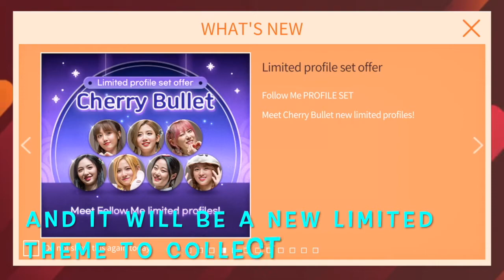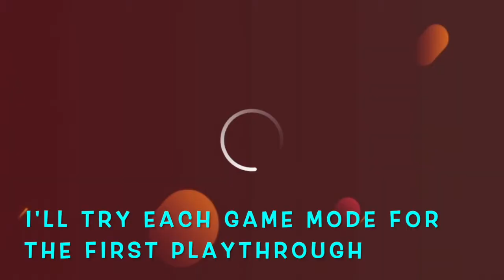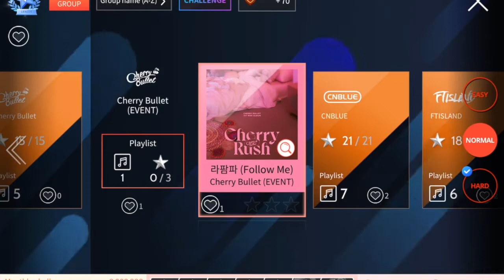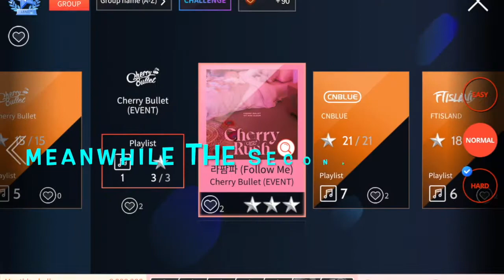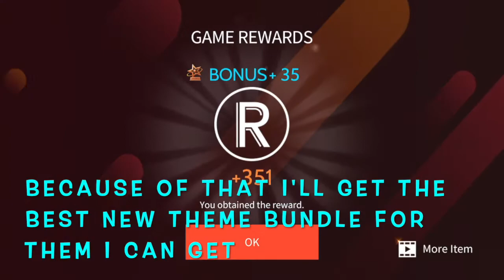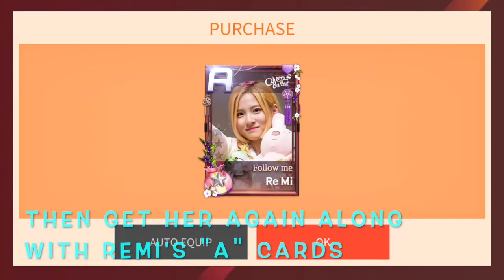LET'S PLAY! (SuperStar FNC) CHERRY BULLET FOLLOW ME Gameplay. NEW LE THEME. First Attempt All Modes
Let's play some games featuring KPOP girl groups. This episode features the brand new update from SuperStar FNC. CHERRY BULLET is back with their song FOLLOW ME from the CHERRY RUSH album. It's also going to be a NEW LIMITED THEME. I'll try the new song for the first time as usual. Then see what's new in the store, check out the offers, buy the new card theme and go over the new event missions this week.